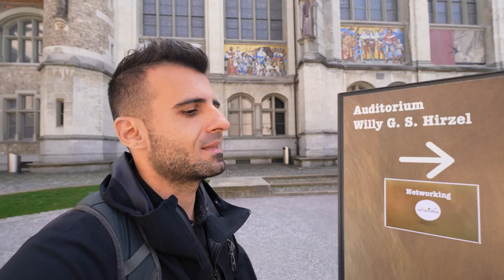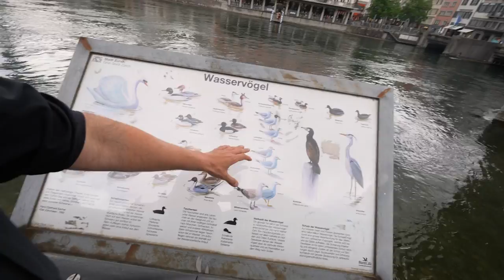ROMANII DIN ELVETIA CARE SPARG 500€ LA O MASA. socat de preturile din ZURICH, cel mai scump oras!